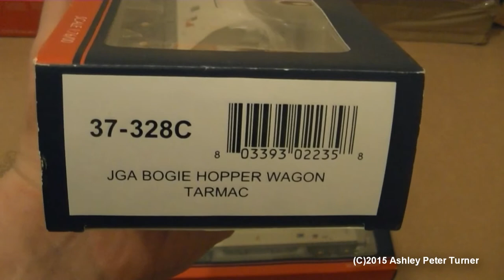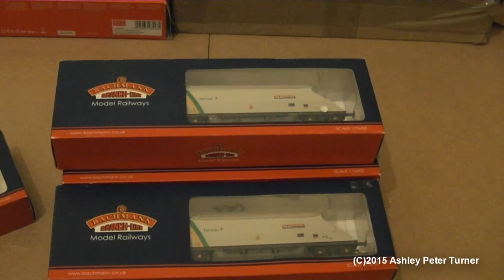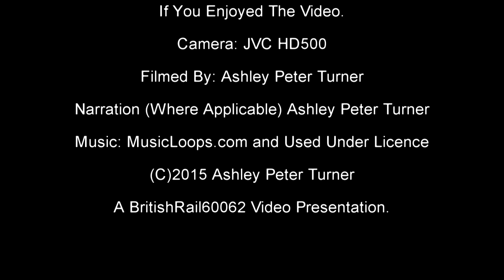Bachmann 37-328C JGA Bogie Hopper Wagon Tarmac (OO Gauge) Review HD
This is a review of the Bachmann 37-328C JGA closed top granite bogie hopper wagon in the striking Tarmac/Nacco livery and I have been meaning to obtain these wagons for quite some time. But now this is a new project I am working as I am aiming to have 10-12 of these wagons to go behind a Class 60. For the benefit of this video, I have used a Hornby Class 60 to haul this train to test the handling of the wagons and there is plenty of weight inside these hopper wagons which makes the wagons more stable on corners and points but also it does give them a high quality feel as well. Fantastic wagons from Bachmann and a perfect addition to any Hornby Class 60 model.

The Music that is used in the introduction and the ending clips of this main video is from MusicLoops.com and is used Under Licence.